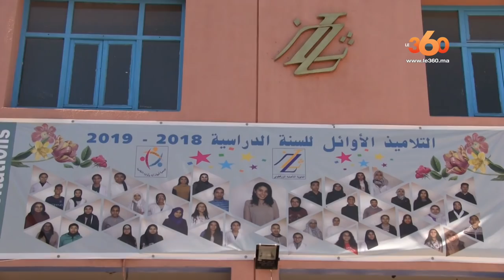Le360.ma • أول خروج إعلامي لصاحبة أعلى معدل بكالوريا بمراكش‎